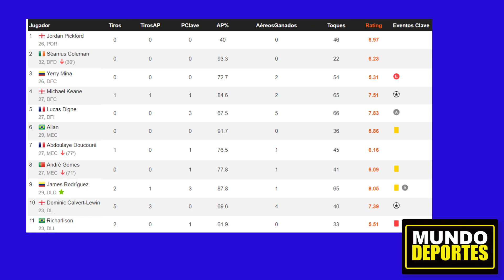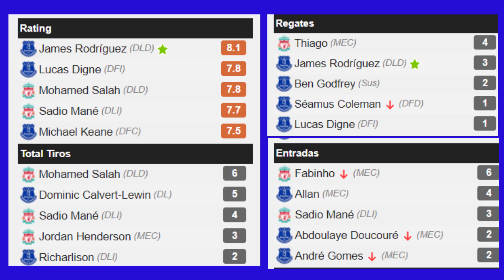JAMES Rodriguez ✅ EL MEJOR CALIFICADO del PARTIDO 🔴 Everton vs LIVERPOOL